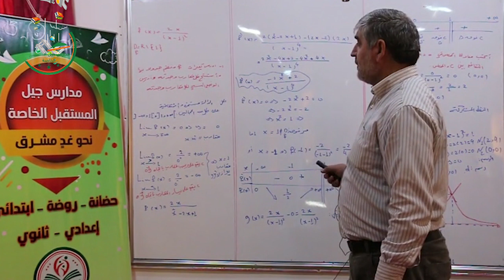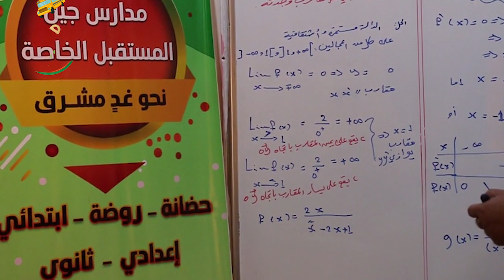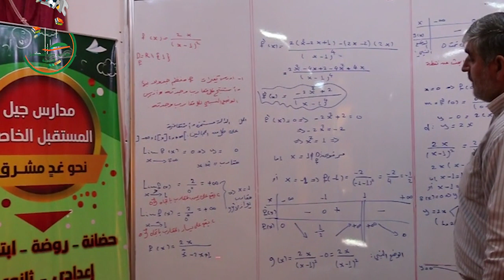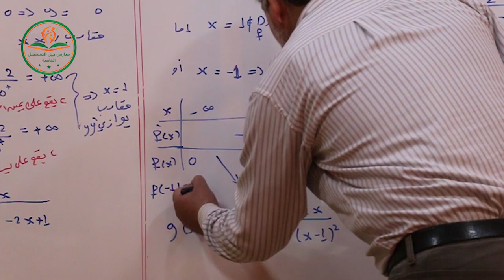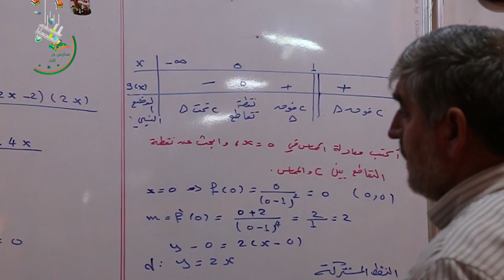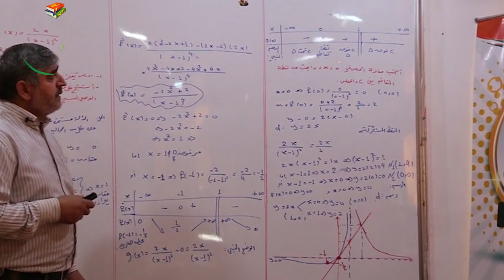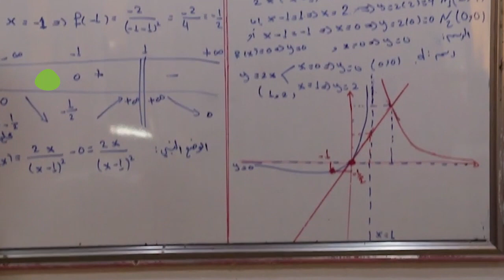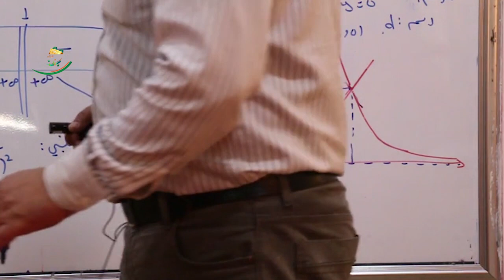دراسة تغيرات دالة كسريه